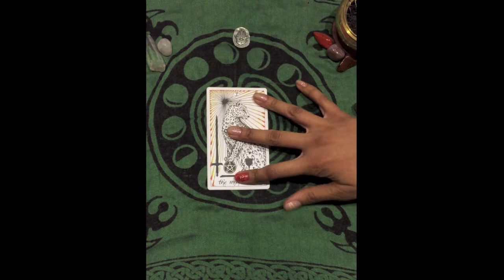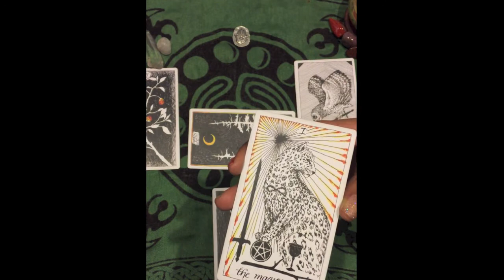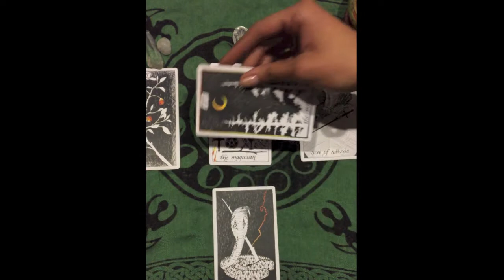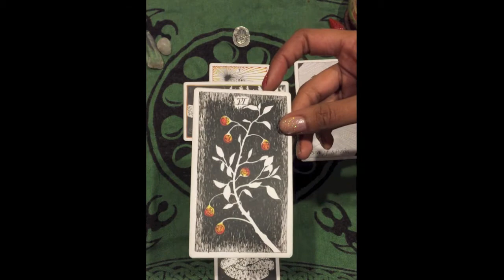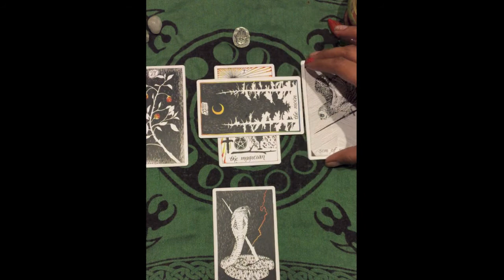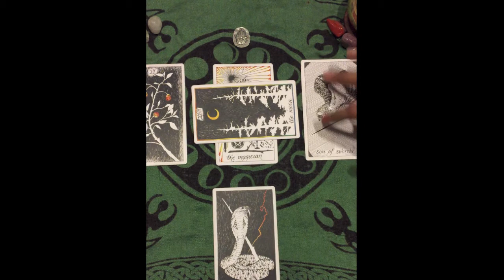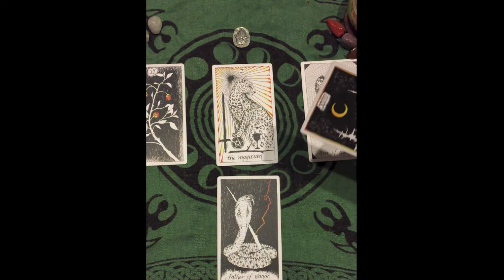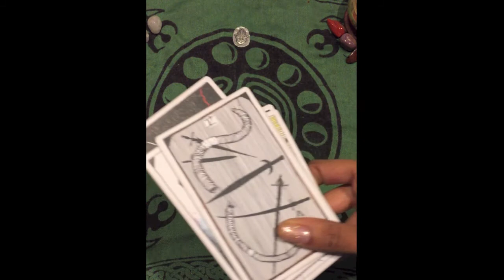✨♊️GEMINI: SECURE THE BAG! NEW MOON 🌑 IN ARIES ♈️ TAROT FORECAST APR. 2018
What will this new moon in Aries ♈️ usher in for you? What does this new lunar cycle have in store for your sign? Watch the video above to see!

Check out the videos for your moon and rising signs to see what else the new moon in Aries will bring about: